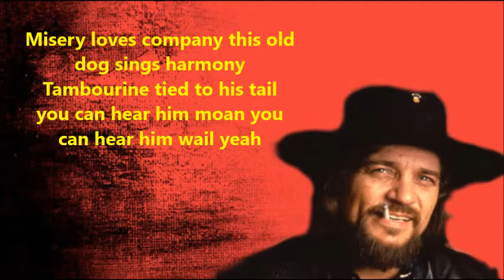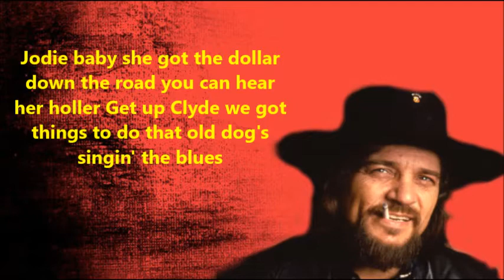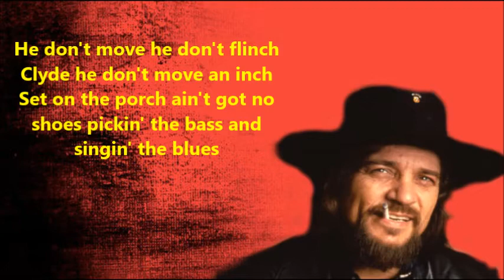Clyde Waylon Jennings with Lyrics